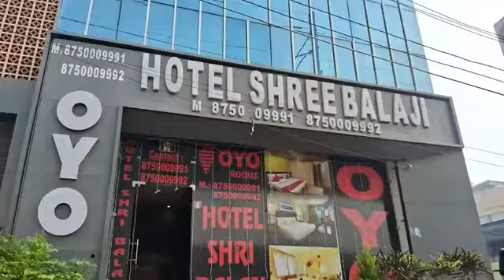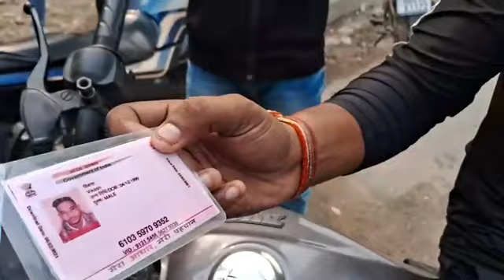"OYO Hotel" की छत से गिरकर हुई विकास की मौ+त...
ह+त्या या आत्मह+त्या
शादी को नही हुआ था सालभर